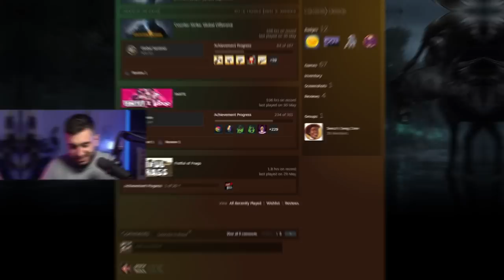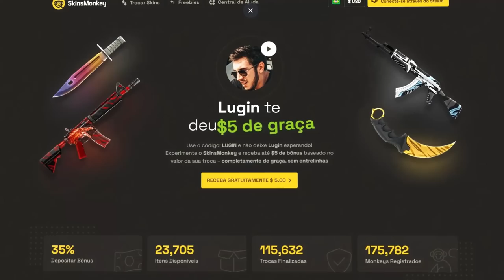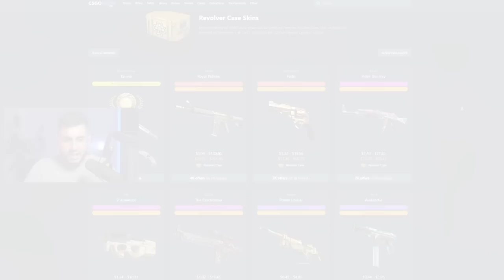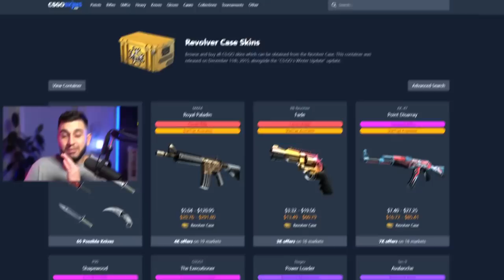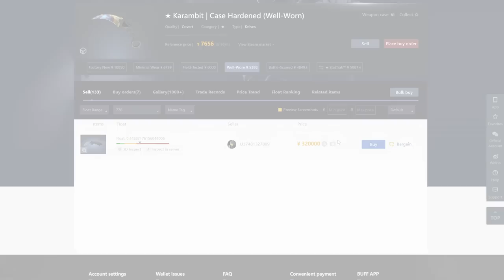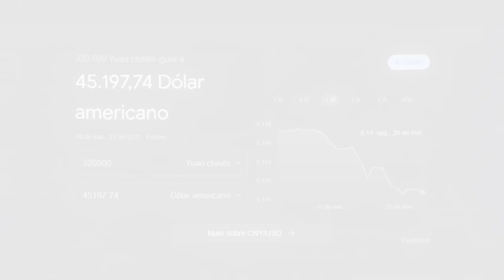NOVA BLUE GEM de R$300.000,00... Chance De 1 Em Milhão de Dropar!